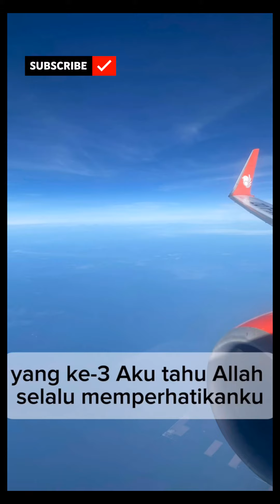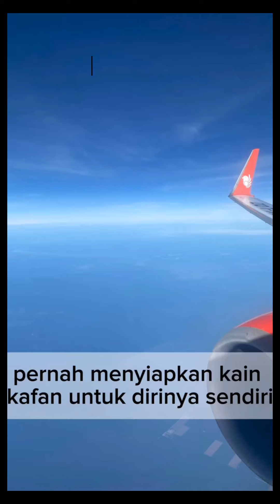Pesan bijak untuk diri kita 🌀